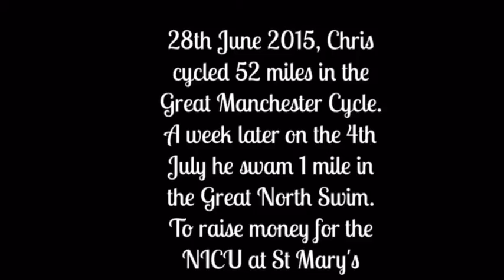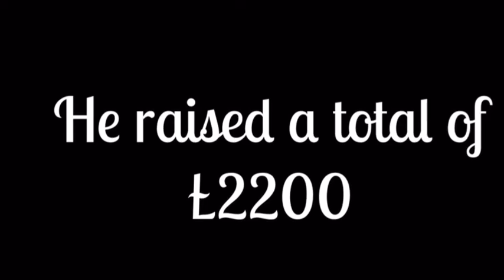Swim & cycle challenges to raise money for St Mary's Hospital, Manchester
My husband Chris undertook 2 challenges back in June. A 52 mile bike ride and a week later a 1 mile swim to raise money for St Mary's Hospital NICU who were amazing when my son was born back in 2014 and had to undergo lifesaving treatment. I made this video as we're so proud of him